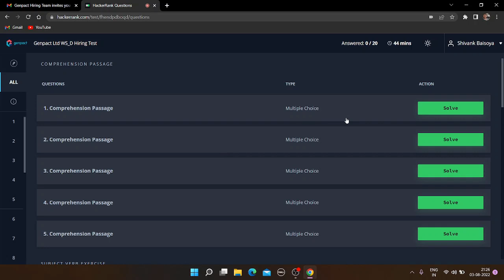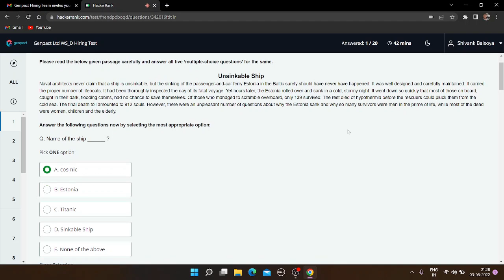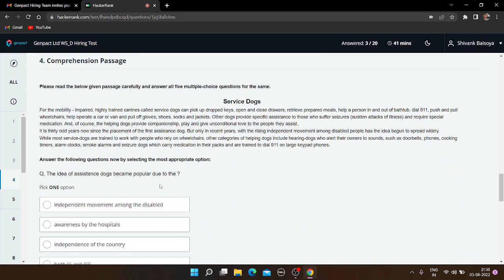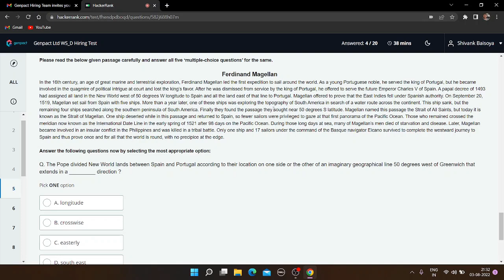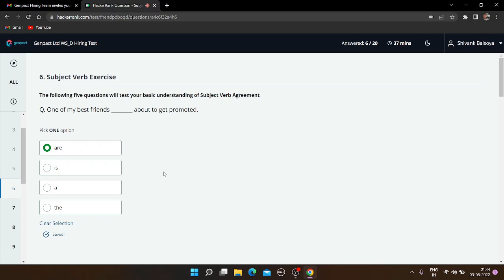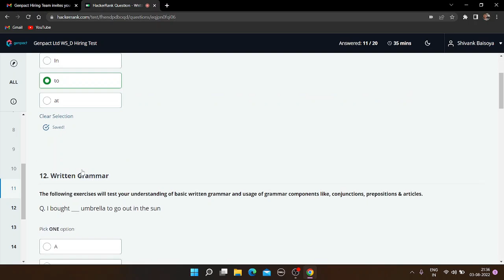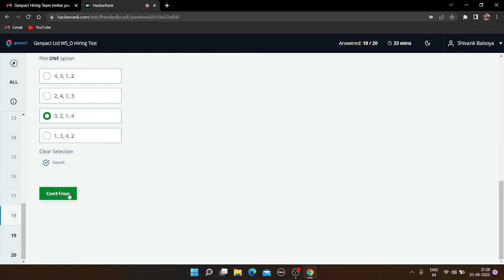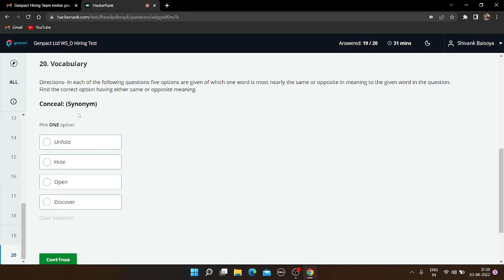Genpact Ltd ws_d hiring Test | L1 | Online Genpact interview test | Job exam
Genpact test. These questions will help you know the type of questions genpact uses in job procedure.